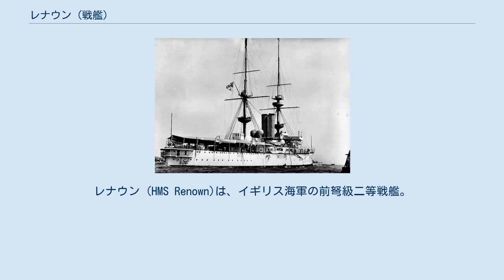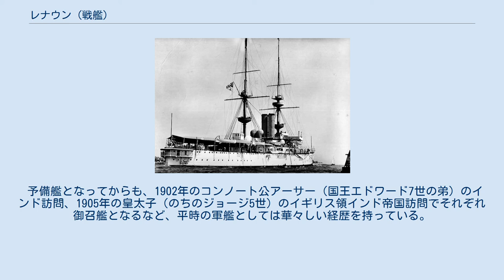レナウン (戦艦)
レナウン (HMS Renown)は、イギリス海軍の前弩級二等戦艦。
ペンブローク工廠で1897年1月8日に竣工、1913年に除籍された。
二等戦艦とは当時の戦艦の主砲口径が30～35cmであったのに対し25.4cm（10インチ）程度の主砲を搭載した、排水量12,000トン程度以下の戦艦をいう。
 本艦はイギリス海軍最後の二等戦艦であるが、副砲の15cmへの強化、全副砲のケースメート装備、ハーヴェイ甲鈑の採用など各種の新機軸が盛り込まれており、次世代の戦艦のプロトタイプ的な存在であったことがうかがわれる。
速力も当時の戦艦としては最高速であった。
 1897年の竣工早々にヴィクトリア女王即位60年記念観艦式で旗艦を務めたのち地中海艦隊に配属された。
地中海艦隊時代にはフィッシャー提督にその快速と副砲の火力を愛され、旗艦を務めた。
 予備艦となってからも、1902年のコンノート公アーサー（国王エドワード7世の弟）のインド訪問、1905年の皇太子（のちのジョージ5世）のイギリス領インド帝国訪問でそれぞれ御召艦となるなど、平時の軍艦としては華々しい経歴を持っている。
晩年にはポーツマスで機関科の練習艦となった。